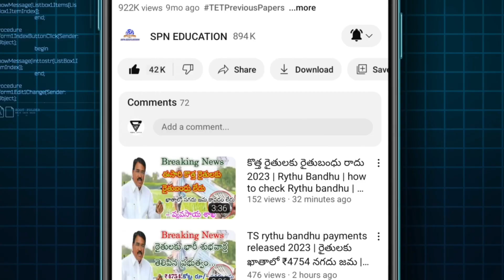TS residential schools Teachers hall tickets released 2023 | TS how to download hall tickets 2023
తెలంగాణ రెసిడెన్షియల్ పోస్ట్లభర్తికి ఉద్యోగ పరీక్ష హాల్ టికెట్లు విడుదల 2023 | TS residential schools Teachers recruitment hall tickets released 2023 | TS how to download hall tickets residential exam teachers 2023

Government of Telangana Rythu Runa Mafi & Rythu Bandhu 2023 Rythu Runa Mafi & Rythu Bandhu Scheme 2023 Online Apply, Beneficiary List & Status Telangana gurukula teacher jobs district wise vacancy details 2023 India pm Kisan 14 installment payment latest updated news today Rythu Bandhu payment updates news today all detail updates 2023 full detail information available in this video  watch this video don't miss SPN education in Telugu search